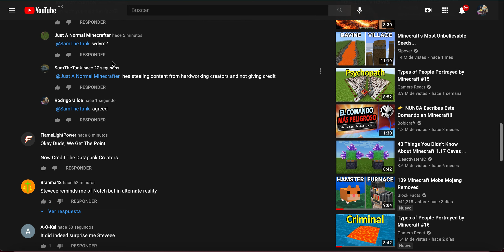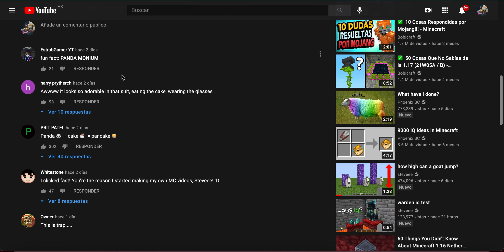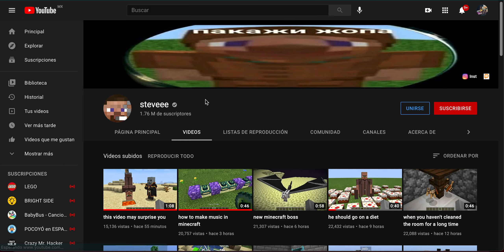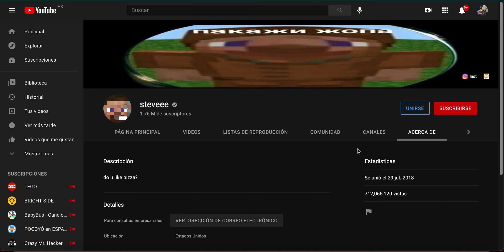This user steals your content WITHOUT PERMISSION AND CREDIT!!!!!!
This user is using YOUR packs without permission and credit!

If you have subbed to him, UNSUB now, he's actually a thief.